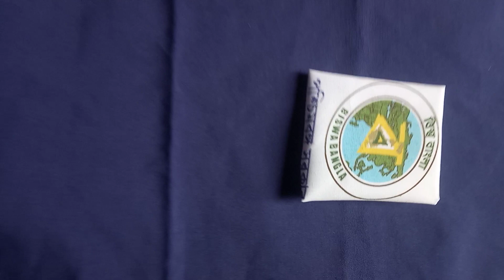schoolchuridar 🤔কীভাবে হাতে লোগো লাগাবেন👆pd